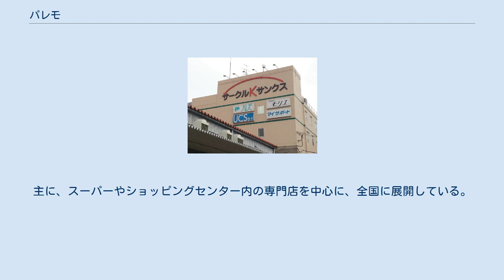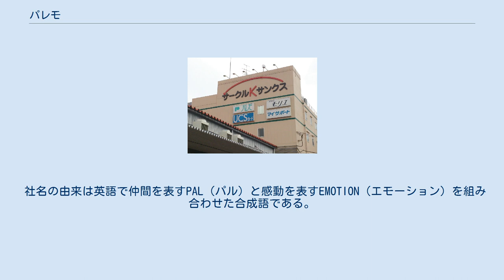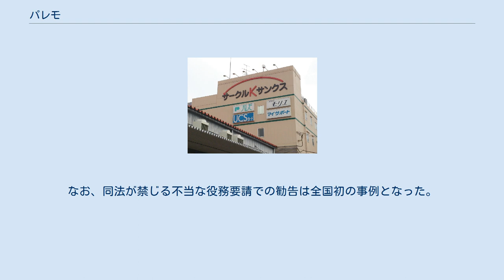パレモ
株式会社パレモ（英: Palemo Co., Ltd. ）は、愛知県名古屋市中村区に本社を置いている、パレモ・ホールディングス株式会社の傘下で、店舗小売事業（レディースアパレル・雑貨）及び店舗フランチャイズ事業を営む企業である。
なお、パレモ・ホールディングス株式会社は、エンデバー・ユナイテッド・パートナーズ・ツー株式会社が業務執行組合員であるエンデバー・ユナイテッド・パートナーズ・スリー投資事業組合（東京都千代田区）の傘下で、事業子会社（パレモ）の経営管理等を行っている。
 大手GMS企業である、ユニーの事業多角化推進に伴い、ヤングレディース衣料の専門店として誕生した。
主に、スーパーやショッピングセンター内の専門店を中心に、全国に展開している。
2016年2月時点において、パレモにおけるユニーのショッピングセンター内に入居するテナントとしての売上構成比は全体の約15%ほどであり、事業活動の独立性は、当時の関連会社ユニーに事実上左右されること無く確保されていた。
なお、同社の主力出店先はイオングループ内であり、売上構成比全体の約28%を占めている。
 社名の由来は英語で仲間を表すPAL（パル）と感動を表すEMOTION（エモーション）を組み合わせた合成語である。
企業理念は「～Doing it～」としている。
 2012年（平成24年）2月21日、当時のグループ会社、鈴丹を吸収合併し、同社の店舗ブランドを引継いだ。
 2016年（平成28年）9月、親会社であったユニーグループ・ホールディングス（同年9月1日付で吸収合併され、ユニー・ファミリーマートホールディングスを経て、現在はファミリーマート）が保有していた株式（62.22%）について、投資ファンドである「エンデバー・ユナイテッド・パートナーズ・ツー」傘下のエンデバー・ユナイテッド・パートナーズ・スリー投資事業組合が、株式公開買付けを行うことを発表した。
買付けは成立し、同年10月24日付で親会社がエンデバー・ユナイテッド・パートナーズ・スリー投資事業組合に異動し、ユニー・ファミリーマートホールディングス傘下から離脱した。
一定条件をクリアしたため、株式の上場は維持されている。
 2017年（平成29年）8月、同社は会社分割の手法によって持株会社制に移行し、同年3月に設立された準備会社に小売事業を移管することで、新たな体制となった。
 アパレル事業 雑貨事業 過去存在した店舗ブランド 製造委託先の業者に支払う代金を不当に減額したり、業者に無償で発注データの入力作業をさせていたことが表面化。
パレモ側の事情を聴いた上で、2012年9月20日、公正取引委員会により、下請法に基づく違反勧告がなされた。
なお、同法が禁じる不当な役務要請での勧告は全国初の事例となった。
 広報資料・プレスリリースなど一次資料 パレモ・ホールディングスに関するカテゴリ: